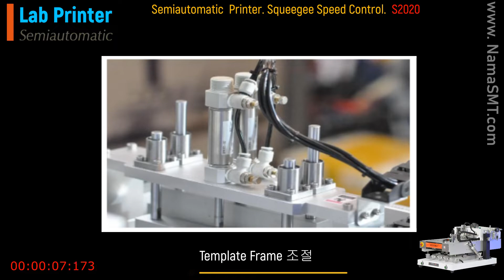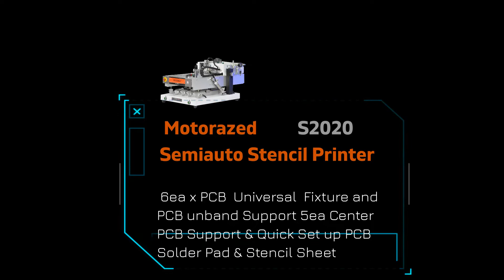Template Frame 조절방법